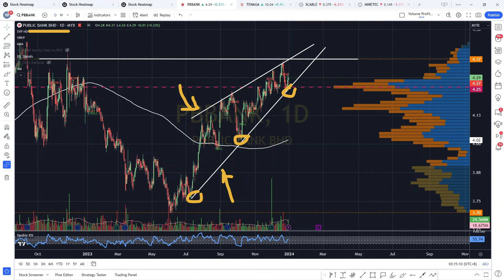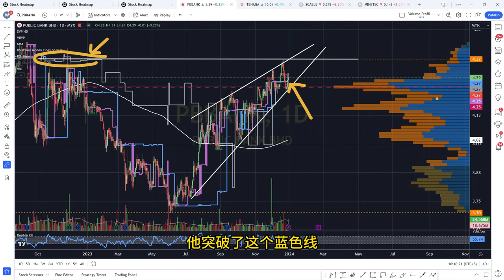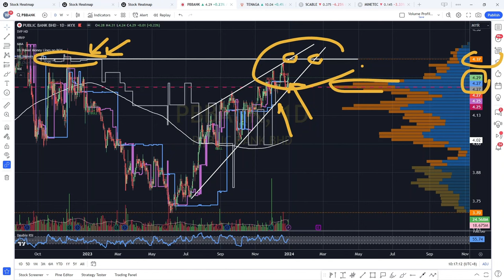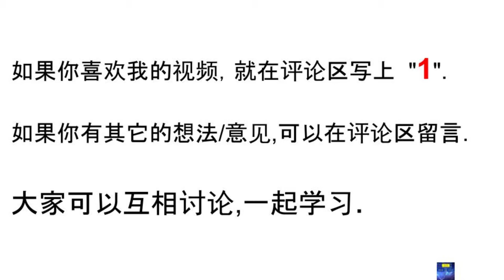PBBANK PUBLIC BANK 大众银行- 短期要突破新高有难度! 盘后筹码峰技术分析.[CC 中英文字幕 ENG SUB].31122023.